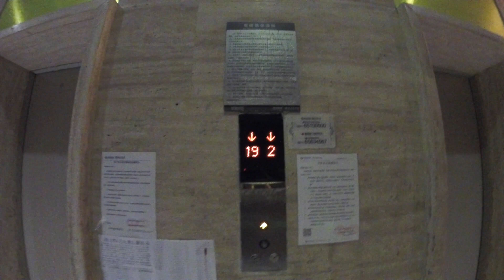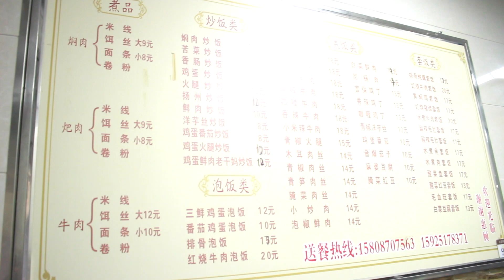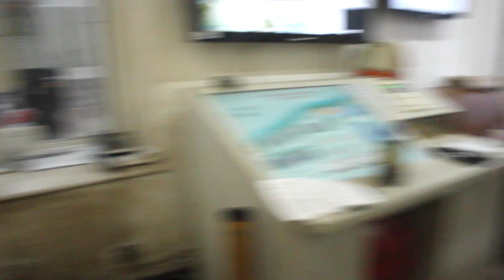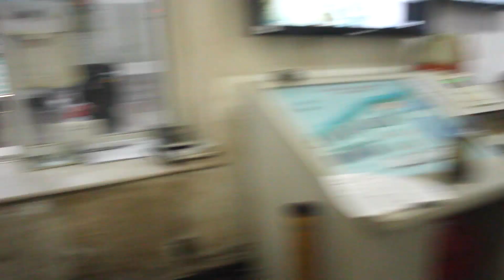Life in China: Are we FILIPINO??? (Cat cafe in China)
Hi guys! It's Alyssa and Princess, we are sisters who are currently in China studying Mandarin. Our channel is all about beauty, lifestyle, and vlogs but we also love DIYs, cooking, eating, shopping and everything fun.

Mailing Address:
China, Yunnan province, Kunming city, Guandu district ,Wujing Road, Taiyi Bridge #29, Student Dormitory Room 303, Postal Code 650032

中国云南省昆明市官渡区吴井街道 太乙桥29号